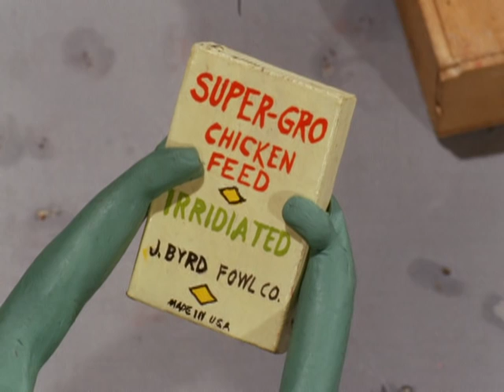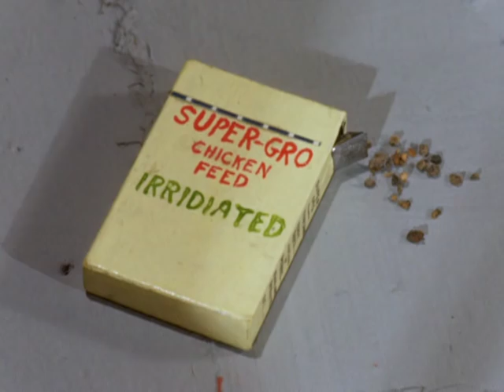Gumby - Chicken Feed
A new chicken feed that Gumby gives his pet chicken causes the chicken to grow as big as a house!